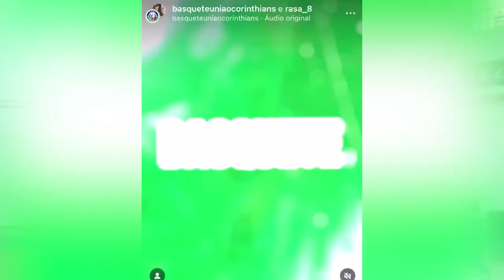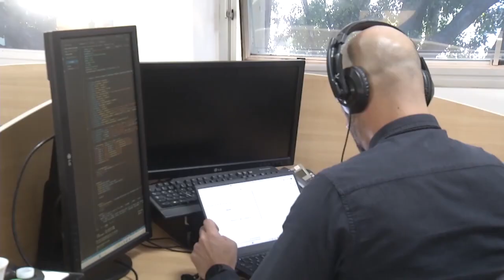TVE Esportes - 12/10/2023